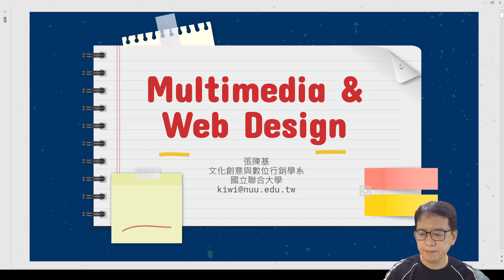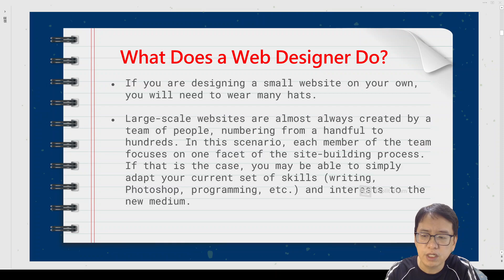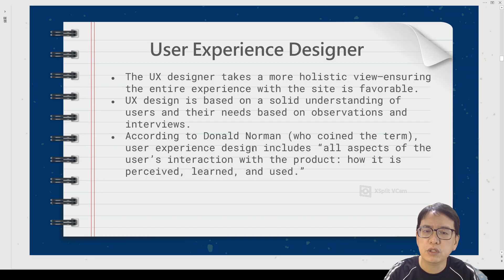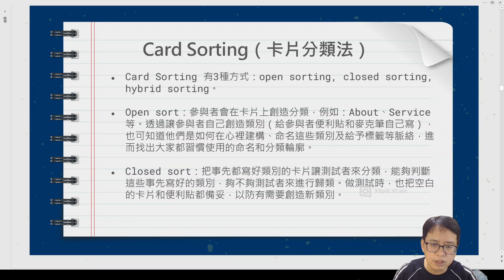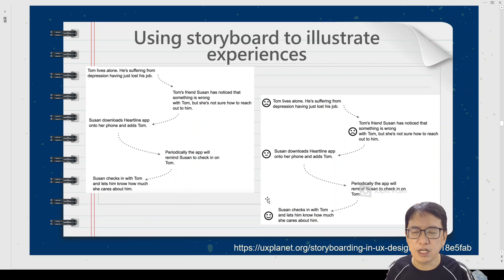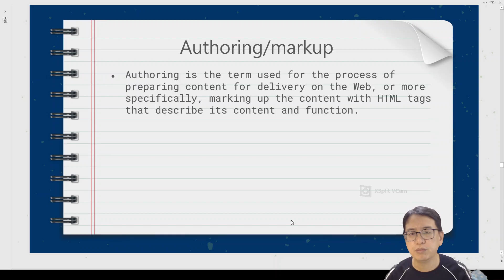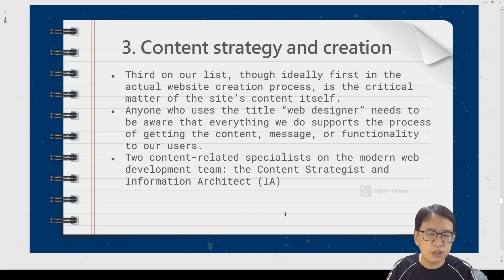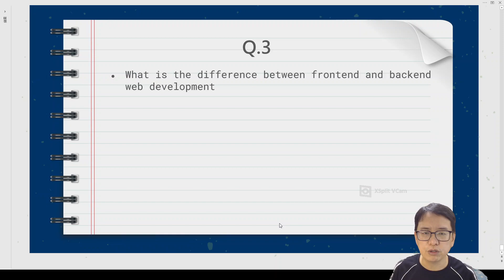網頁設計第一章 前端工程師 vs. 後端工程師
國立聯合大學文創系
張陳基老師